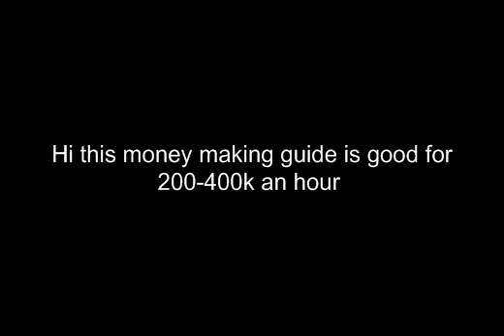Runescape money making guide 200-400k/hr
runescape money making guide 200-400k an hour
Ownage video.

rs elvewatford
rs elvewatford
1 Pure Devil, Evilsexc, Dizzy Mauler, I Shonomercy, E4t F0od Nub, Im Easy Xp, Iminsan3, Pure insan3, and Xoxofuryxoxo.
6th outlaw i meleed i ultimate strength hybrid barrage blitz burst 99 range mage krazyfaken finnald party hat phat set rich staker best runescaper runescape 100m 100B 1b 99 magic party best drop party 99 range 99 str 99 def 99 atack TANKER pk vid purple p-hat yellow p-hat green blue p-hat white p-hat banned runescape acount permantly banned back last chans appeal declined 99 summoning steel titan obsidian golem titans lava titan war